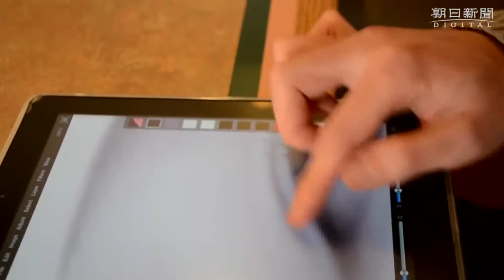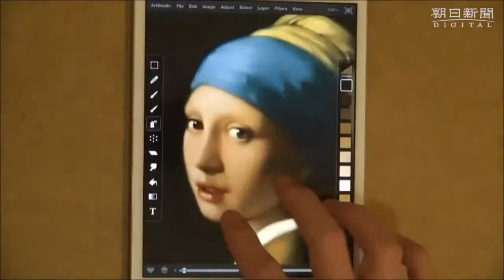Seikou Yamaoka, iPhone Finger Painting Artist